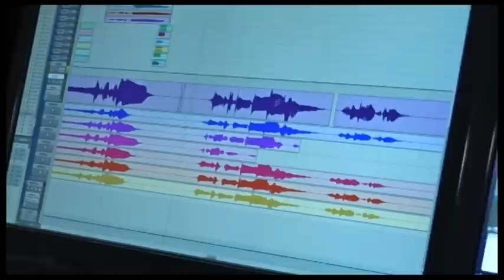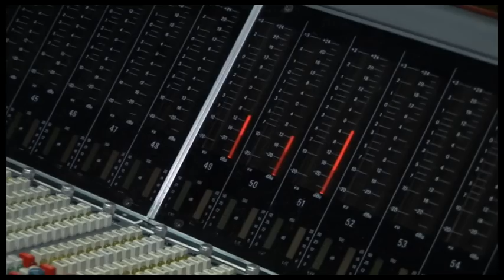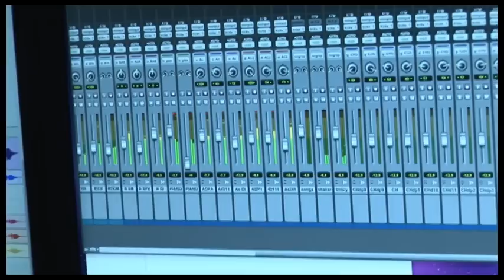Piotr Salata - zapowiedź debiutanckiego albumu "Czuła gra"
Zapowiedź debiutanckiego albumu Piotra Salaty pt. "Czuła gra". Premiera 20 marca 2012 roku.